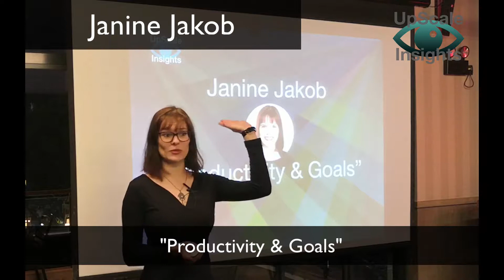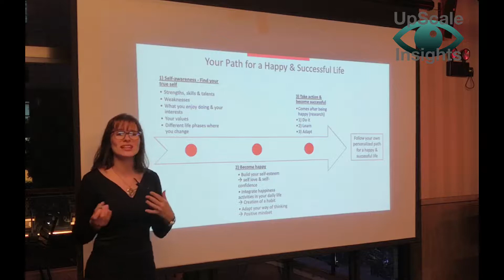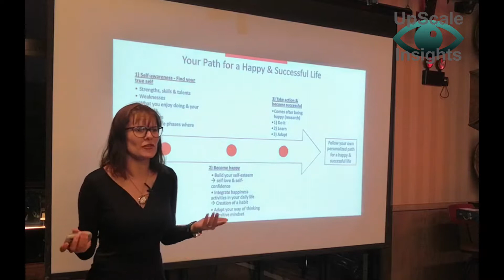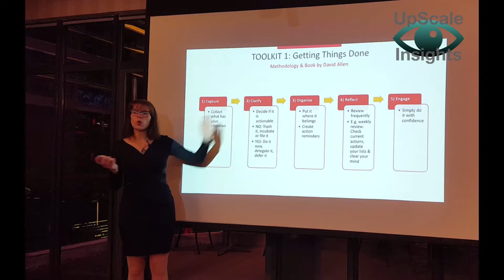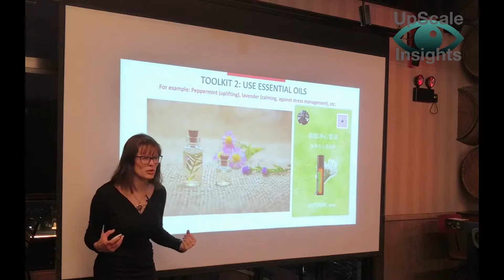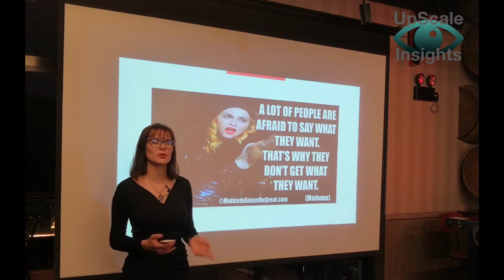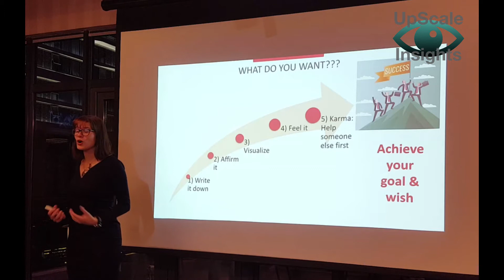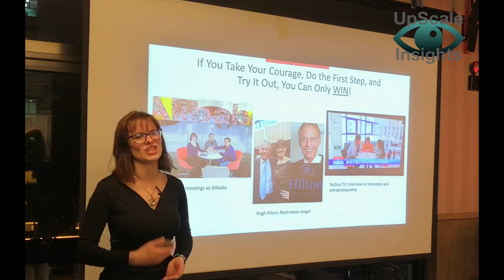Ui - UpScale InSights Show - Janine Jakob - Productivity and Goals - FULL VIDEO PRESENTATION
Janine Jakob shared an amazing speech at our UpScale InSights Show in Shanghai 2nd Edition!
The topic of her speech was about Reaching Goals and being more Productive!